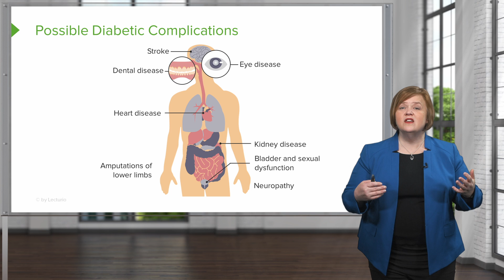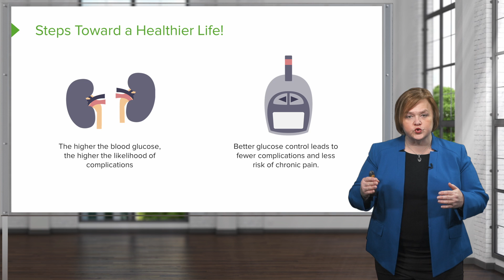Systemic Complications of Diabetes | Lecturio Nursing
In this video “Systemic Complications of Diabetes” you will learn to:
►Identify 8 major complications of diabetes
►Specify the main factor that determines the likelihood of complications in diabetes

00:00 Potential Complications of Diabetes
01:47 Ways to Reduce Risks of Diabetes Complications

► This video is part of the Lecturio course “Med-Surg/Pathophysiology”

► THE PROF: Dr. Rhonda Lawes is a Certified Nurse Educator (CNE), and an Assistant Professor at the University of Oklahoma College of Nursing in Oklahoma, USA.
She obtained her PhD in Educational Psychology from Oklahoma State University in 2016.
Due to her achievements, she has earned numerous teaching awards. She teaches nursing students how to use the science of cognitive learning to maximize their study effectiveness.
Within Lecturio, Dr. Lawes is the Director of Nursing Education Programs, and teaches courses on Pharmacology (Nursing), Medical Surgical Nursing and Pathophysiology.